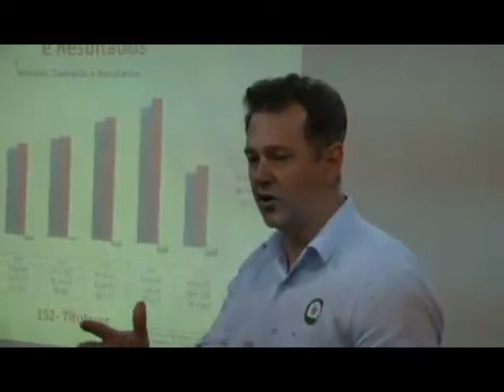depoimento 02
Reunião em defesa da Copel e da Sanepar
21 de setembro de 2015 - Assembleia Legislativa do Estado do Paraná
Depoimento